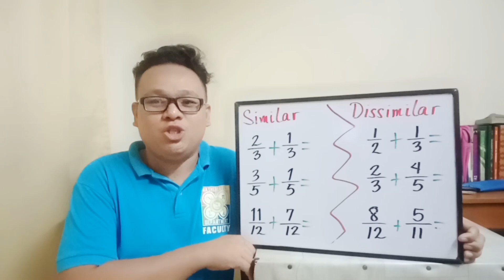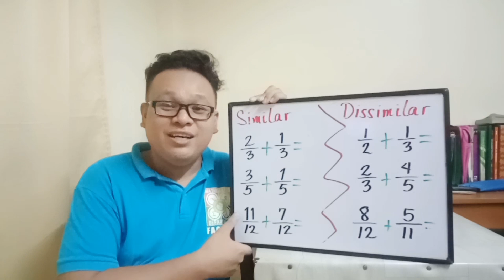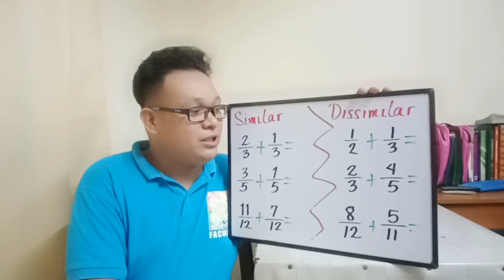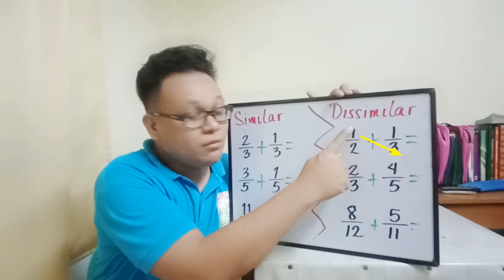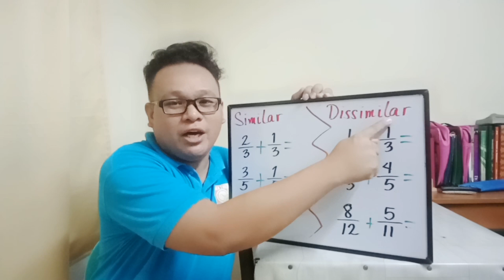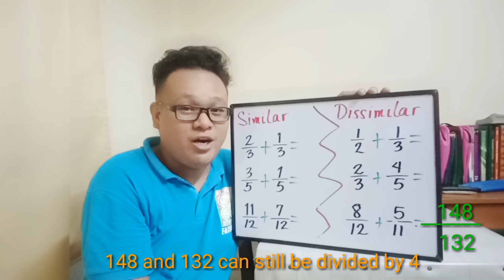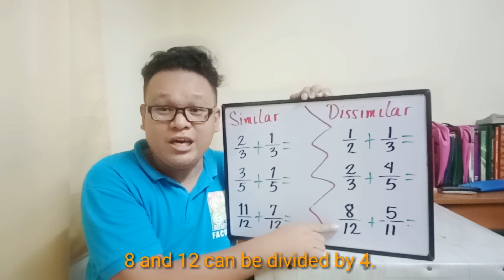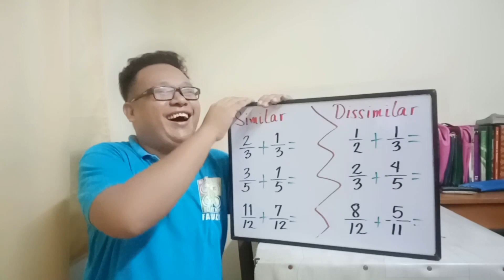Fractions Part 3: How to add fractions? (Paano mag-add ng fraction?)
This is my 5th video and a third part on  fraction series.

Learn how to add fractions using LCD and discover a shortcut through cross multiplication.

Matuto magadd ng fraction gamit ang lcd at cross multiplication.

Add fraction numerator denominator taas baba lowest term multiply cross buo